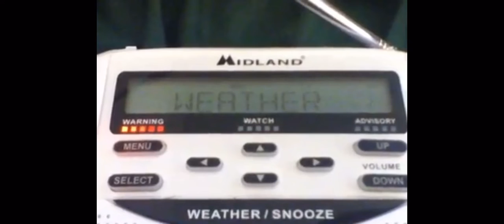Flash Flood Warning from 2012 (MISSED EAS)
Recorded 5/22/12. More older CRS videos coming!